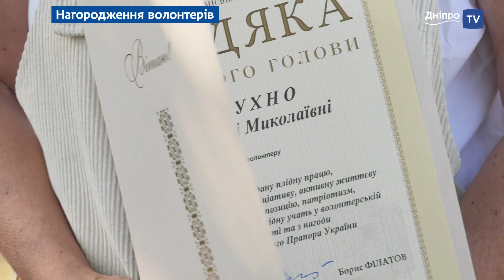У Дніпрі відзначили волонтерів, які допомагали в Центрі матері та дитини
ДніпроДякує волонтерам, які допомагали на залізничному вокзалі в Центрі матері та дитини. У Дніпрі нагородили волонтерів, які допомагали на залізничному вокзалі в Центрі матері та дитини. Подяки від міського голови, Громадської ради при міському голові отримали 110 волонтерів.